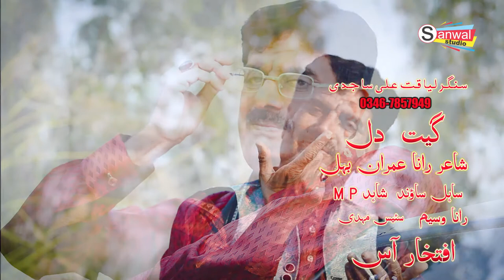New saraiki songs 2021 Dil Kithun Folksinger Liaqat Ali Sajdi Latest Song 2021#Sanwalstudio4k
Folk singer  Liaqat Ali Sajdi| Saraiki
Sadey Lekh Marey Hin - Gull Tarikhelvi And Zahid Ali Tarikhelvi - Latest Saraiki Duet Song 2021
Singer: Zahid Ali Khan Tarikhelvi
All Songs Of WeddingSong2021, Punjabi Song, Seraiki Song, Urdu Song, Hindko Songs, Pashto Songs, Video Songs,
Basit Naeemi 2021_ 2020 | basitNaeemi new song 2020 _ 2021
New Saraiki Songs 2021 Pardes ¦ Mushtaq Ahmed Cheena Official Video Latest Saraiki & Punjabi 2020
Audio Songs, Pakistani Cultural Ssongs, Folk Songs, Are Available On This Channel.AttaullahKhan Esakhelvi, Talib
Hussain Dard, MansoorMalangi, Malkoo, AllahDittaLoonayWala, NadeemAbassLoonayWala, Allah Ditta Panchi
Shafi Wata Khelvi, Gul Tari Khelvi, AkramRahi, EjazRahi, ShafaullahKhanRokhri, AttaMuhammad Niazi,
New Hot Mujra 2021
MUJRAMASTI 2021
Dil Kithay Kharayai | Urwa Khan | Latest Dance 2020 NEW SARIKI SONG 2020 PAHARPUER new mujra 2020 new sariki noha 2020 21 shadi program in pakistan feature films Gulabo new song 2020
DJSONG2021 DANS2021 Ahmad Nawaz Cheena song attaullah dohrey NEW SARIKI SONG 2020 singar .HafeezUllah NEW MOVIE 2020 Shafaullah Khan Rokri Mushtaq Ahmed Cheena - Latest Song 2020 - Latest Punjabi And Saraiki Song sharafat ali baloch basit naeemi ALLAULLAH KHAN ameer nizi | TERI MERI PREM KAHANI ( Full Movie ) | Latest Punjabi Movie 2020 New Punjabi Full Film 2020
Nawaz Cheena, Malik Ali Malkoo, Munir Awan, Shakeel Awan, Naeem Hazara, Afshan Zebi, Afshan Zaibi, Tariq
Hazara, Anmol Sial, Muhammad Basit Naeemi, Shahzadi Irum Sial, Ahmed Khan Malang, Basheer Ahmed Choki
Bhagat, Alam Lohar, Arif Lohar, Ajmal Sajid, Amjad Nawaz Karloo, Iqbal Khichi, Rizwan Sohna, Wajid Ali Baghdadi, New saraiki songs 2020
Noor Jahan, Nusrat Fateh Ali Khan, RahatFatehAliKhan, MuhammadHussainBandial. Kousar Japani, Yasir Niazi,
Zafar Abass Jani, Irshad Hussain Taidi, Mazhar Shahzad Taidi, Hazara Singh Ramta, Shoukat Lohar, Naseebo Laal, 2020
Nooran Laal, Nooran Sister, Shahzada Asif, Shamsher Ali Malangi, Inayat Hussain Bhatti, Masood Rana, Naheed
Akhtar, Munni Begum, Malik Saeed Hazara, Ibrar Ul Haq, Riaz Mahi, Naseem Begum, Mussarat Nazir, Shoukat
Raja, SharafatAliKhan, KhurramShahzadKhan, Mahia Shaikh, Saleem Akhtar Saleemi, Zaman Hussain, Zahida
Nathli Wali, Saien Akhtar Hussain, Uzma Malik, Saima Khan, Saima Manzoor, Shazia Manzoor, Shazi Khushk,
Ashraf Litti, Ghulam Ali Tahli Mangaini, Azhar Abass Khushabi, Ashraf Mirza, Riaz Saqi, Safia Jaan, Gawan Mahiay,
Dhol Geet, Loke Geet, Sad Songs, Dohray Mahiay, Dohraye Mahiye, Tappay, Trailers, Wedding Song, Punjabi Song,
Seraiki Song, Urdu Song, Hindko# Songs, Pashto Songs, Video Songs, Audio Songs, Pakistani Cultural Ssongs, Folk
Songs, Are Available On This Channel.Seraiki is the most widely spoken language in Pakistan and the first languageList of Bollywood films of 2020 List_of_Bollywood_films_of_2020
Upcoming Hindi Movies 2021
main Seraiki speaking areas are Multan, Bahawalpur, Dera Ghazi Khan, Dera Ismail
Sargodha division. Seraiki is also spoken widely in Sindh and Baluchistan provinces of Pakistan.
Ahmed Nawaz Cheena new sariki songs 2020, Malik Ali Malkoo, Munir Awan, Shakeel Awan, Naeem Hazara, Afshan Zebi, Afshan Zaibi, 2020
Tariq Hazara, Anmol Sial, Shahzadi Irum Sial, Ahmed Khan Malang, Basheer Ahmed Choki Bhagat, Alam Lohar, Arif 2020
Lohar, Ajmal Sajid, Amjad Nawaz Karloo, Iqbal Khichi, Rizwan Sohna, Wajid Ali Baghdadi, Noor Jahan, Nusrat Fateh
Best Of Zafri Khan and Abida Baig New Pakistani Stage Drama Full Comedy Clip | Pk Mast
Ali Khan, Rahat Fateh Ali Khan, Muhammad Hussain Bandial. Kousar Japani, Yasir Niazi, Zafar Abass Jani, Irshad
Hussain Taidi, Mazhar Shahzad Taidi, Hazara Singh Ramta, Shoukat Lohar, Naseebo Laal, Nooran Laal, Nooran 2021
Sister, Shahzada Asif, Shamsher Ali Malangi, Inayat Hussain Bhatti, Masood Rana, Naheed Akhtar,
Malik Saeed Hazara, Ibrar Ul Haq, Riaz Mahi, Naseem Sharafat Ali Khan, new songs 2021
Khurram Shahzad Khan, Mahia Shaikh, Saleem Akhtar Saleemi, Zaman Hussain, Zahida Nathli Wali, Thora Sa Haq Episode last ARY Digital Drama 2020
Songs, Dohray Mahiay,
Saday Nal Topi - "Mushtaq Ahmed Cheena" - Latest Song 2020
attaullah esakhelvi Attaullah Esakhelvi & SanwalEsakhelvi, Sab Maya Hai, Coke Studio Season
Mushtaq Ahmed Cheena - Latest Song 2021 SIXY MUJRA 2021
Raanjhana (Full Song) New
 Sajdi Liaqat Ali